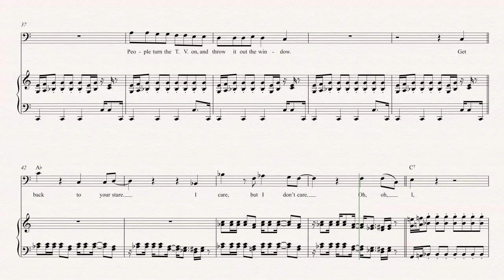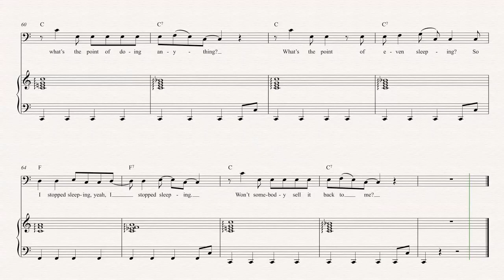Bassoon - Digital Witness - St. Vincent Sheet Music, Chords, and Vocals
Bassoon sheet music, chords, and vocals for Digital Witness - St. Vincent. Learn to play Digital Witness and play along!